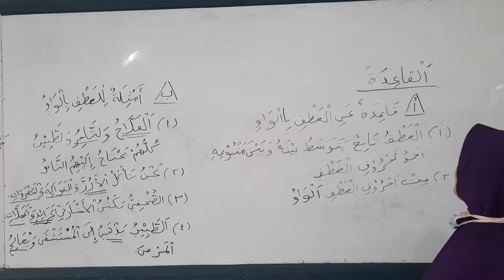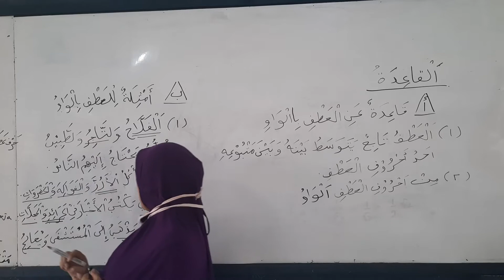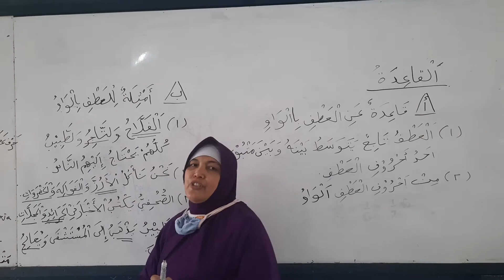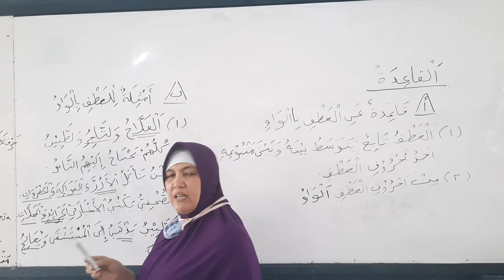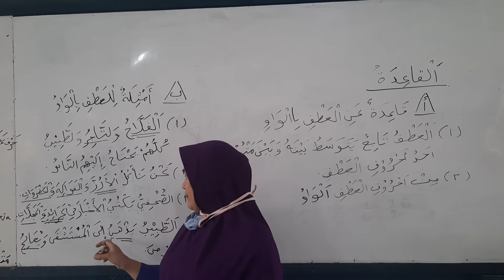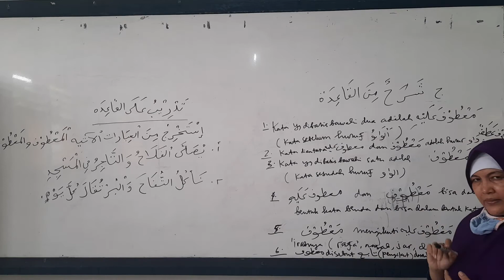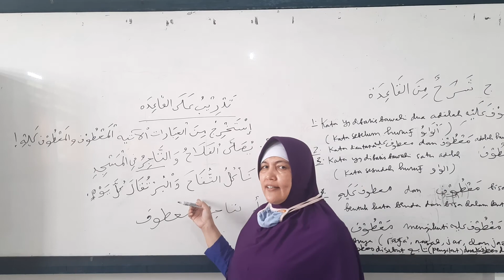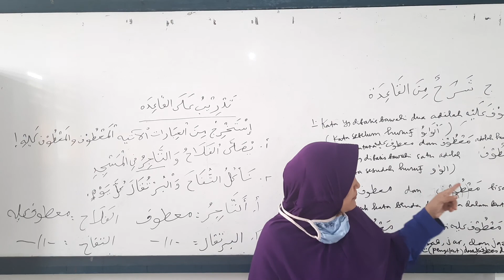HURUF ATHOF | BAHASA ARAB SMA/MA